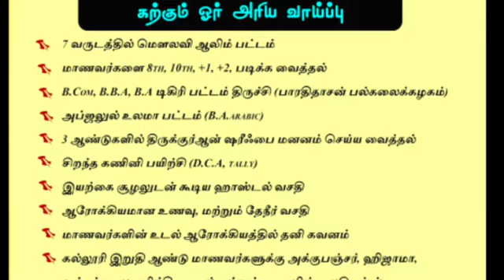புதுமைவாதிகளே சமூக சீர்கேட்டிற்கு காரணம் | Sulthan Baqavi | Sunnah Jamath | Quran Sunnah | Bidath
சுன்னத் ஜமாஅத் கொள்கை விளக்கம்

Sunnath Jamath Aqeedah

📢Speech : Hazrat Sulthan Baqavi Anwari